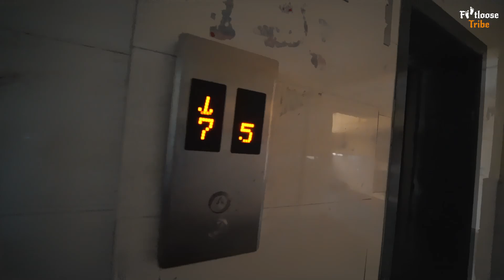Madap Waterfall | Best waterfall trek in Karjat to visit in Monsoon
Rains are still pouring in Mumbai and I found this serene waterfall near Panvel/Raigad district. Madap is a small area where this waterfall is located.
It is hardly 1-1.5 hours drive from Navi Mumbai. A perfect getaway for the weekend.

Trek in India

Gadgets Used in this video:

GoPro HERO7 Black
Joby Gorillapod 5K
GoPro Hero 7 Accessory Kit
Sony a7 III Full-Frame Mirrorless Camera
Sony FE 24-105 mm Lens

Below are my co-ordinated, I will be happy to connect with you all!! Cheers!!

About Me: I am Shweta Chitrode, Founder and Editor-in-Chief of Stylewhack.com. I am a Travel and Fashion Enthusiast. Hope you will like my travel journeys! Cheers!!